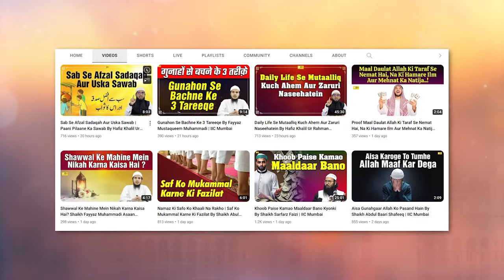Ek Jahannami Ki Saans Ki Garmi By Shaikh Abul Bayan Salafi | IIC Mumbai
Bank Account Details:
ILM FOUNDATION
ICICI Bank
Savings account
IFSC CODE-ICIC0001028